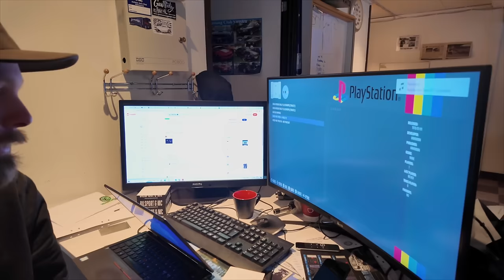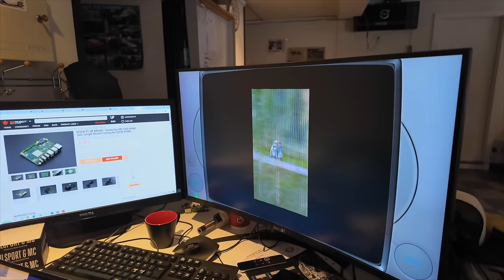VLOG 169 - Max har blivit busschaufför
fart fylld vecka med blandat inne hål!

filmat/redigerat aw Lw_mediaa / linus westgärds
som ni även fick en presentation av !
linus kanal @Offiicialwest